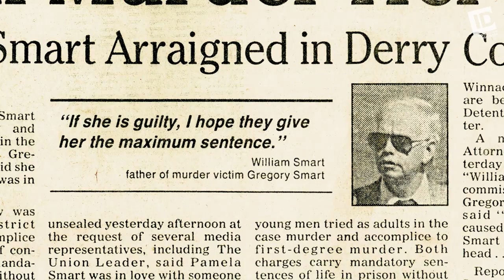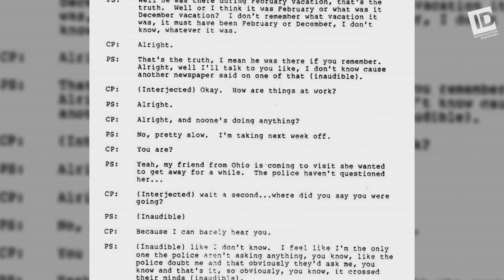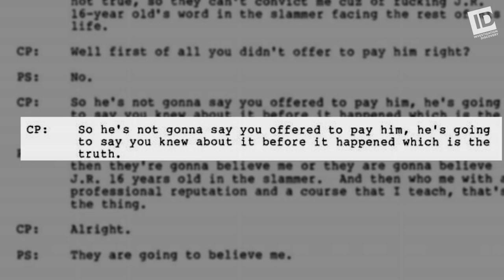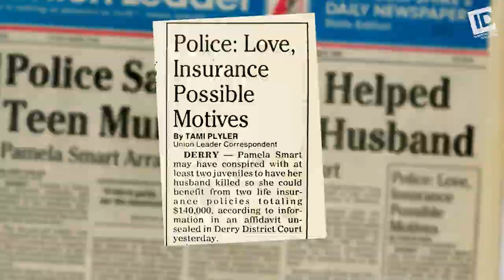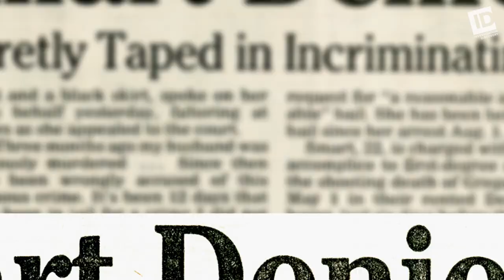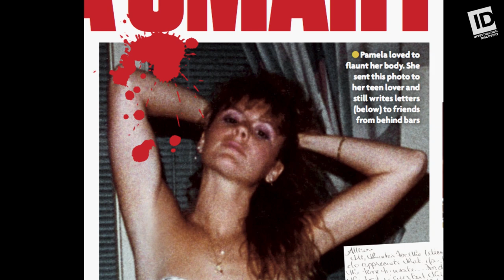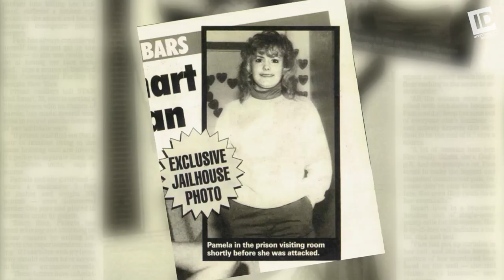Pamela Smart: The Missing Pieces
Pamela Smart's 1991 trial for the murder of Greg Smart was the first of its kind to be broadcast from gavel-to-gavel. In her own words, Pam tells The Missing Pieces about life in prison, being a media sensation, and why she still insists she's innocent.